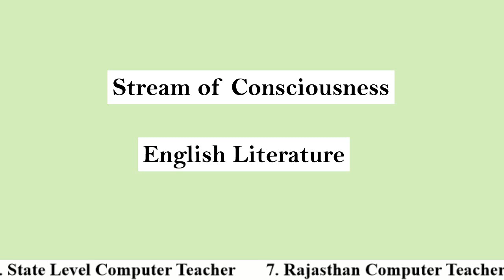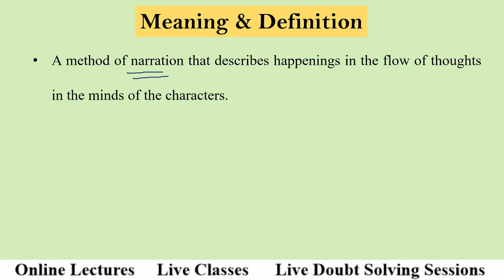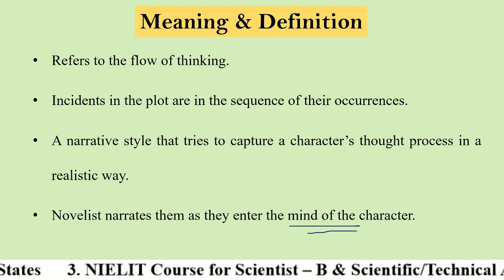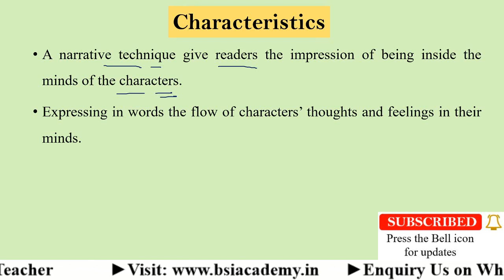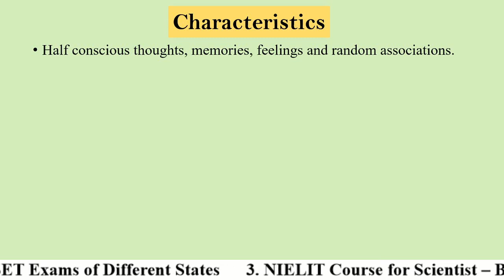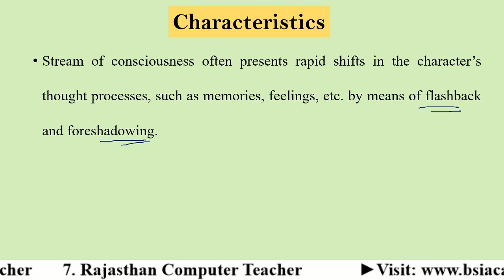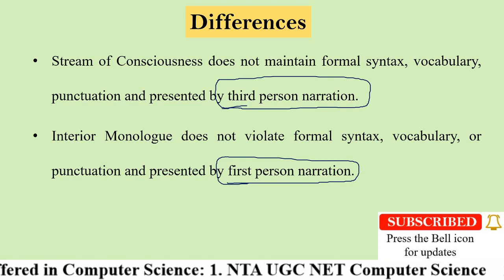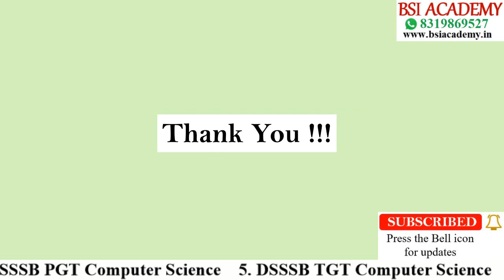Stream of Consciousness in English Literature: Definition, Characteristics, Example, & Novelists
The Stream of Consciousness Novel [Fiction] is explained in this video. We have answered the following questions:
►What is Stream of Consciousness?
►What is the origin of Stream of Consciousness?
►What are the characteristics of Stream of Consciousness?
►What is the difference between Stream of Consciousness and Interior Monologue?
►What are the examples of Stream of Consciousness?